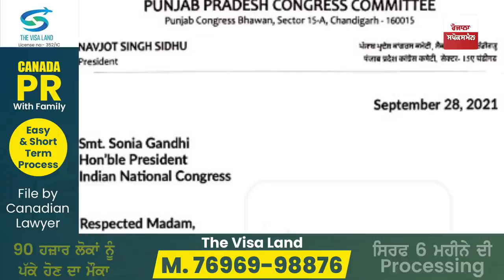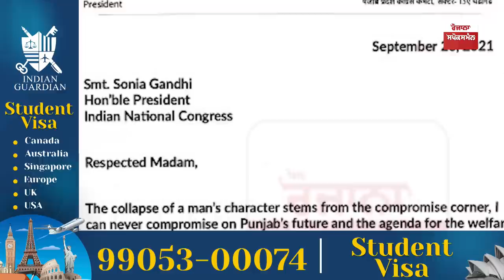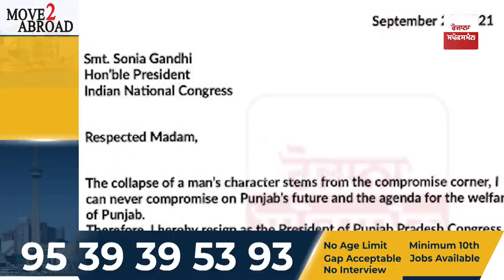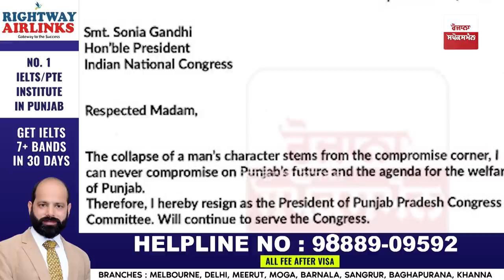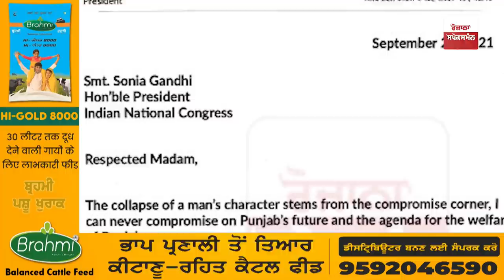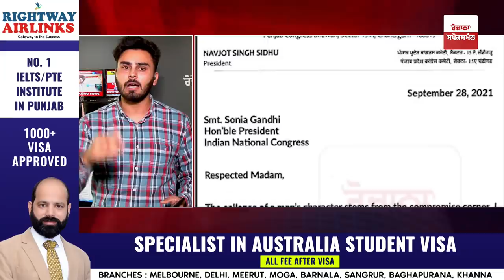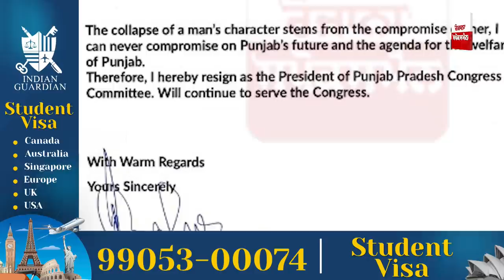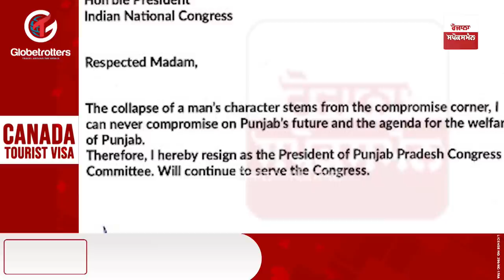Navjot Singh Sidhu resign Punjab Congress president | CM Charanjit Singh Channi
Punjab CM Charanjit Singh Channi Video With New Married Couple - CM Charanjit Channi Latest News

Rahul Gandhi - Punjab Congress chief Navjot Singh Sidhu resigns | Navjot Singh Sidhu resigns as Punjab Congress president | नवजोत सिंह सिद्धू ने पंजाब कांग्रेस के अध्यक्ष पद से दिया इस्तीफा |  Amarinder to meet Shah | CM Amarinder Singh's big warning to Navjot Singh Sidhu | Live Updates | Captain Amarinder Singh to meet Congress High Command today | first Delhi visit post-resignation | Navjot Singh Sidhu ने Punjab Congress अध्यक्ष पद से दिया इस्तीफा |

CM Charanjit Channi With Kisan - CM Channi With Kisan - CM Channi With Farmer - village Katara Singh Wala, Dist Bathinda to assess the damage to Cotton Crop - CM Channi Latest News - CM Charanjit Singh Channi Today News - CM Charanjit Singh Channi LIVE - CM Charanjit Channi Kisan Farmer News - Punjab CM Charanjit Channi promises farmers full crop compensation for bollworm attack - CM Charanjit Channi Meet Farmer Kisan Bathinda Punjab - CM Charanjit Channi Farmer Kisan Khet Malwa -  Charanjit Singh Channi See cotton crop inspection - CM Channi With New Married Couple - CM Charanjit Channi Viah Wala Joda - Charanjit Channi gareeb Ghar de kudi Munde Viaah wali Video.
Navjot Singh Sidhu resigns as Punjab Congress president amid the tug of war with Captain Amarinder Singh | 'Can never compromise on Punjab's future': Navjot Singh Sidhu in a resignation letter to Sonia Gandhi | Navjot Singh Sidhu resigns as president of Punjab Congress | Navjot Singh Sidhu resigns as Punjab Congress chief months ahead of assembly polls | 'Can't compromise on state's future': Navjot Singh Sindhu resigns as Punjab Congress chief | Navjot Sidhu Quits As Punjab Congress Chief, Surprises Gandhis | BREAKING | Navjot Singh Sidhu Resigns From Punjab PCC Chief Post

Navjot Singh Sidhu is an Indian National Congress politician, television personality, and former international cricketer. Currently, he is the President of the Punjab Pradesh Congress Committee. Formerly, he was the Minister of Tourism and Cultural Affairs in the local state government of the State of Punjab.

Charanjit Singh Channi is an Indian politician and the Chief Minister of Punjab. He is a member of the Indian National Congress. He was previously Minister of Technical Education and Training in the Second Amarinder Singh ministry and leader of the opposition in the Punjab Legislative Assembly.

Amarinder Singh, known publicly as Captain Amarinder Singh, is an Indian politician, military historian, author, former royal, and former veteran who served as the 15th Chief Minister of Punjab.

Rahul Gandhi is an Indian politician and a member of the Indian Parliament, representing the constituency of Wayanad, Kerala in the 17th Lok Sabha. A member of the Indian National Congress, he served as the President of the Indian National Congress from 16 December 2017 to 3 July 2019.

Sonia Gandhi is an Indian politician. She is the president of the Indian National Congress, a big tent political party, which has governed India for most of its post-independence history.